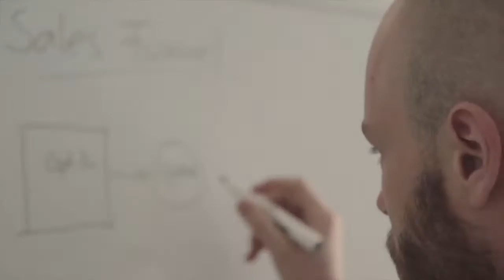Stay Motivated Everyday — How To Motivate Yourself To Work Hard | #163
In today's episode I talk about how to stay motivated everyday and how to motivate yourself to work hard in your business.